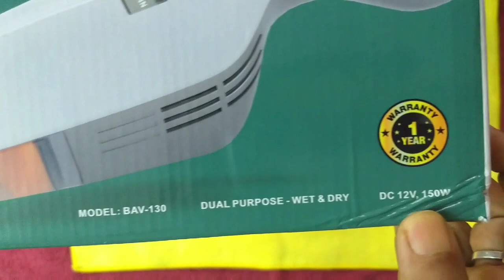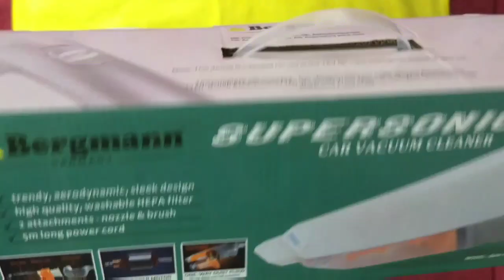Car Vacuum Cleaner wet and dry| Clean your car interior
Review and unboxing of  Bergmann Car Vacuum Cleaner
Powerful 130-watt copper motor, One year warranty, 5 meter long power cord.